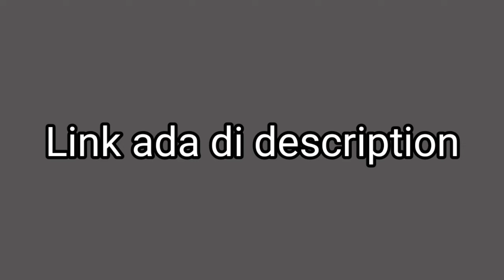Chocolate Fudgy Cake (Spencer Indonesia)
Berikut linknya👇🏻

*XTRA-JASON*
promo RP1 untuk *Chocolate Almond Snack* dengan memasukan kode sebelum check out : 1RUPIAH-JASON